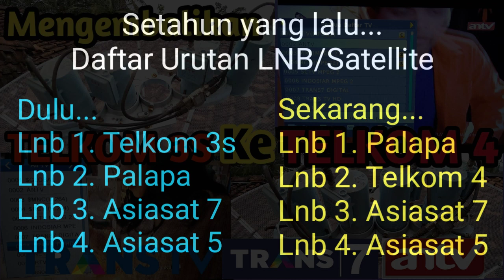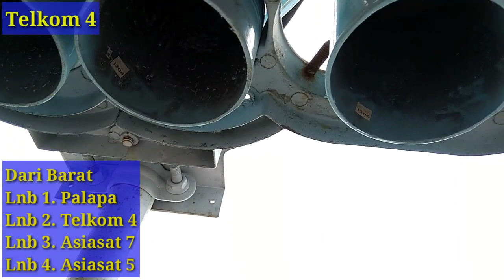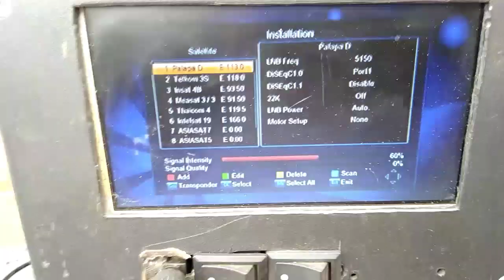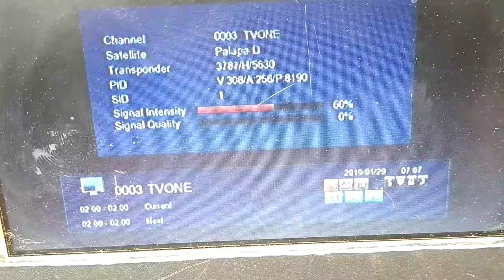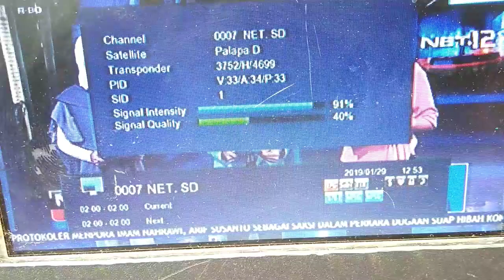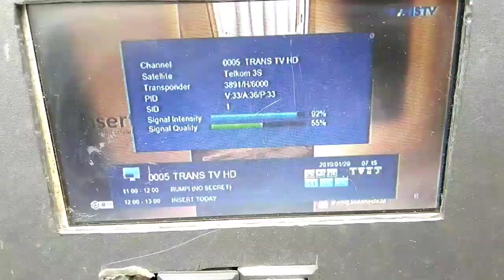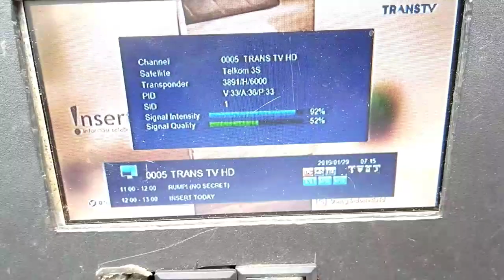Cara mencari Trans TV Trans 7 Telkom 4 Asiasat7 dan Asiasat5.... Empat lnb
Mengembalikan Satellite Telkom 3s ke Satellite Telkom 4 trans TV trans 7 Asiasat7 dan Asiasat5. Empat lnb satu reciever

Cara mengembalikan Satellite Telkom 3s ke Telkom 4... Empat lnb

Dulu urutan lnbnya dari barat
Lnb 1 Telkom 3s
Lnb 2 Palapa
Lnb 3 Asiasat7
Lnb 4 Asiasat5

Sekarang tinggal dirubah palapa dan telkomnya saja dari barat
Lnb 1 Palapa
Lnb 2 Telkom4
Lnb 3 Asiasat7
Lnb 4 Asiasat5

Berikut ini adalah frekuensi terbaru di Satellite Telkom 4
Trans TV 3891 H 6000
Trans 7 3875 H 6000
Antv 3851 H 6000
CNN Indonesia 3881 H 2250

Semoga bermanfaat